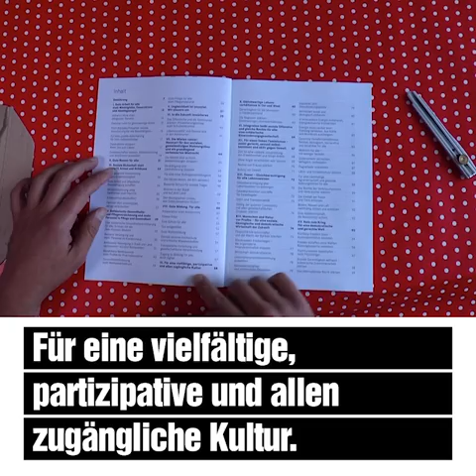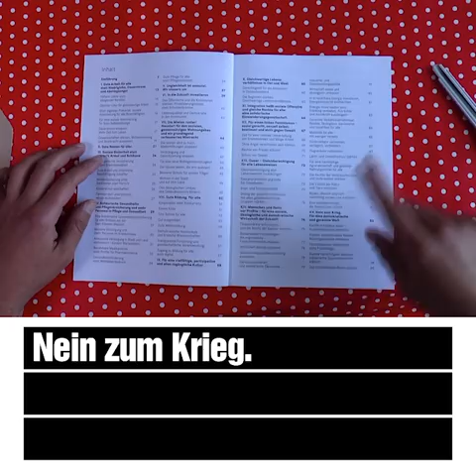Unboxing Wahlprogramm DIE LINKE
Maxim Mustermän hat sich ein Wahlprogramm der LINKEN zuschicken lassen und schaut, was da so drin ist.